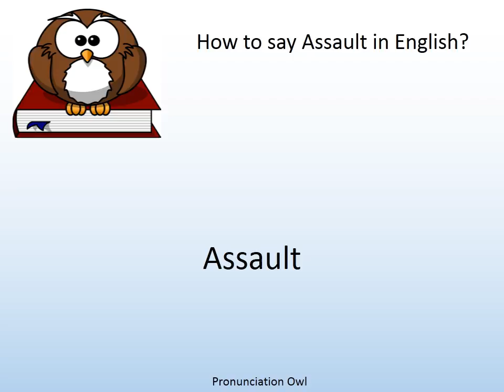How to say Assault in English? - Pronunciation Owl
How to say Assault in English? Learn the pronunciation of Assault!